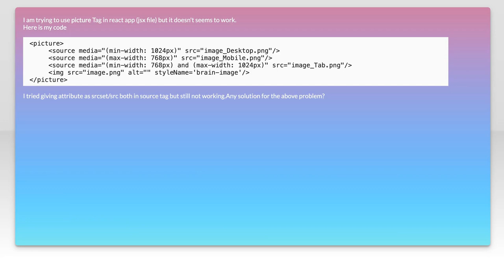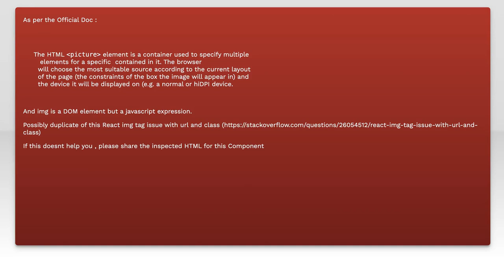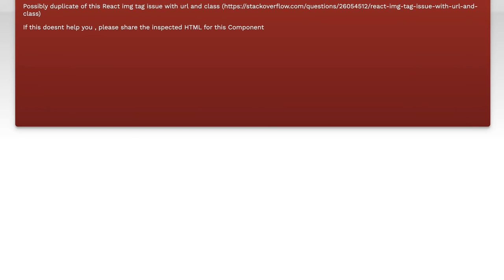picture tag in React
html: picture tag in React

Related to: html, reactjs